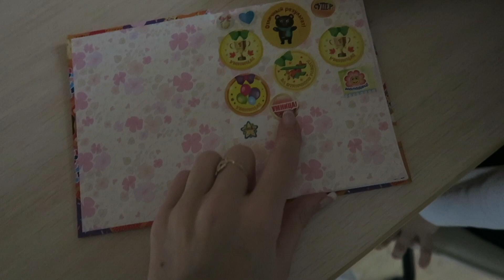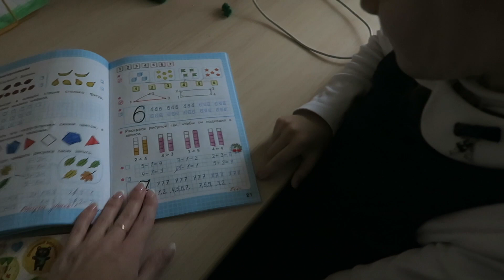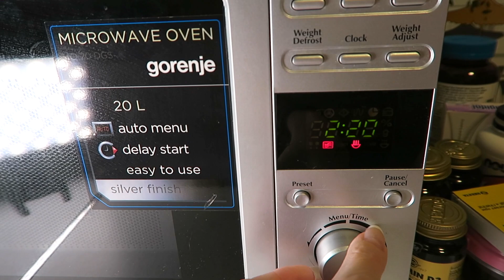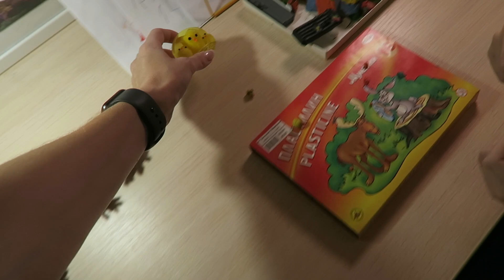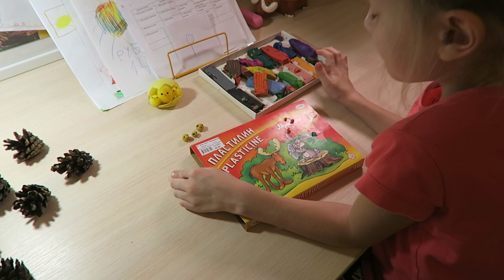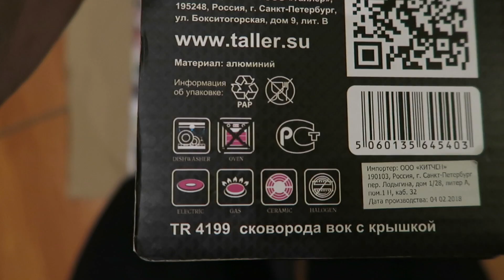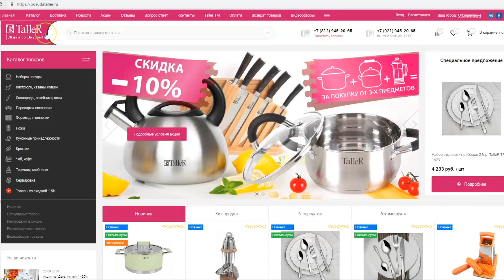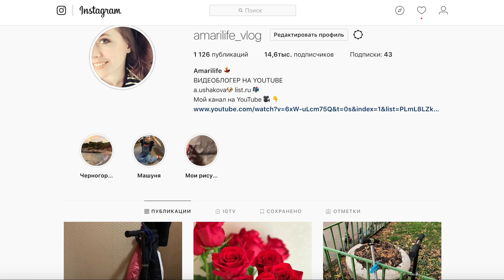Эксперимент с ШИШКАМИ! Готовим ВОК Лапша УДОН с курицей!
Едем За ШИШКАМИ! Готовим ВОК Лапша УДОН с курицей!

Сюрприз пока нас не было! Обновляемся! 15 октября 2018